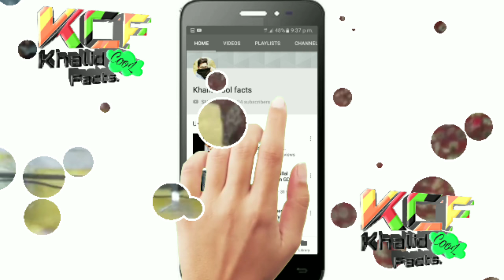Kashmiri Wedding Dance on Rosh Wala main dilbaro...